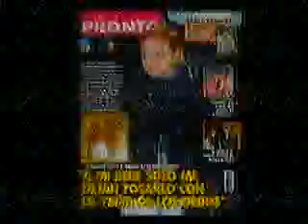Tanda Publicitaria LS 84 TV TE LE FE (14/5/2014) 2